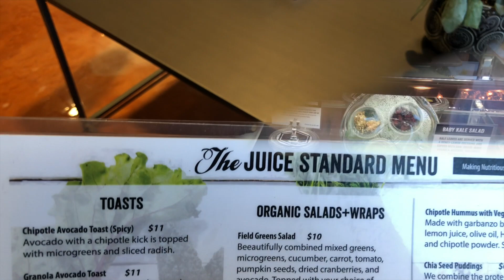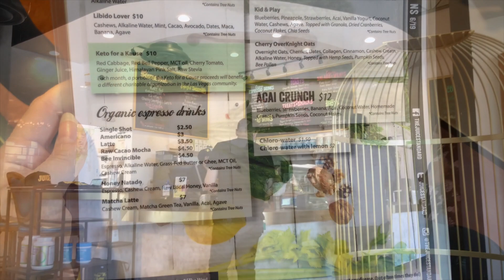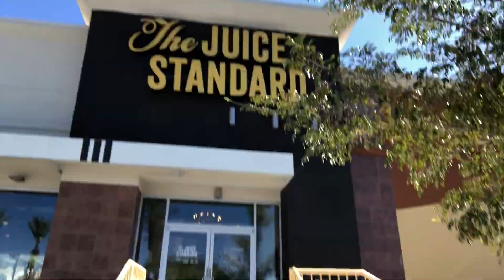The Juice Standard | VLOG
The Juice Standard Las Vegas. Taste Test.
Episode: 1388